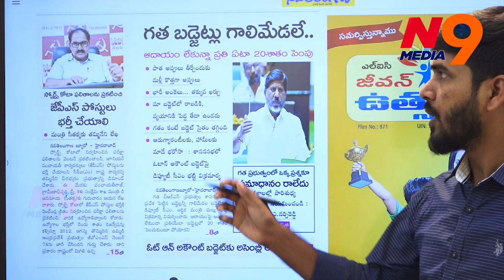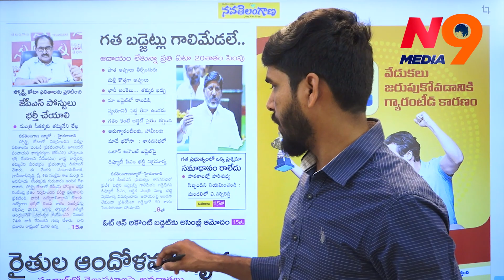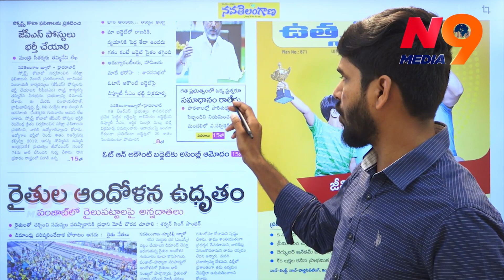కాంగ్రెస్ బడ్జెట్ తో బతుకులు మారేనా | Bhatti Vikramarka | Congress | JOurnalist Rakesh | N9 Media